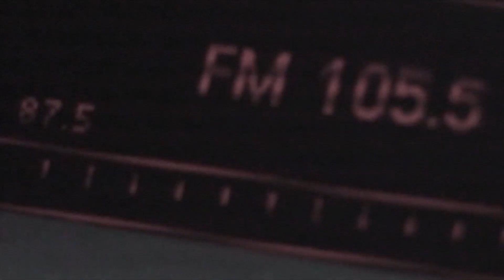Зомби апокалипсис trailer 2012 official movie hd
Когда простое желание помочь, изменяет всё.